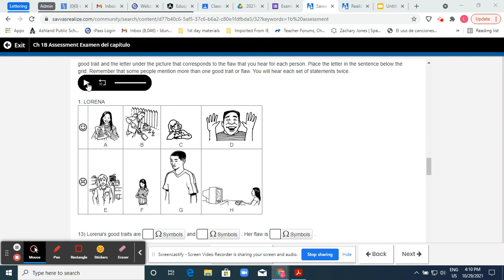Sp1 Ch1AB Test C